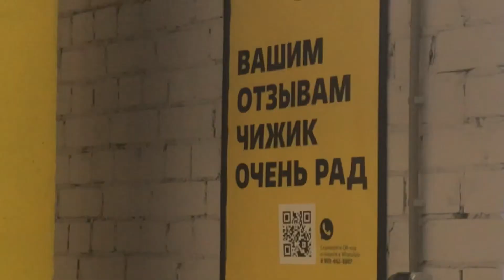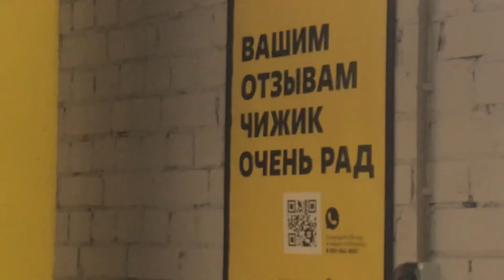Чижик в Саратове. Открытие первого магазина. 14 часть. (15.06.23)